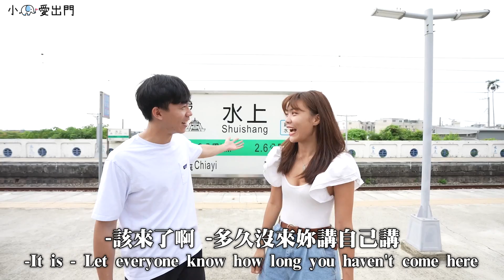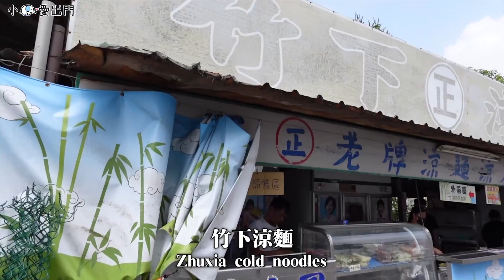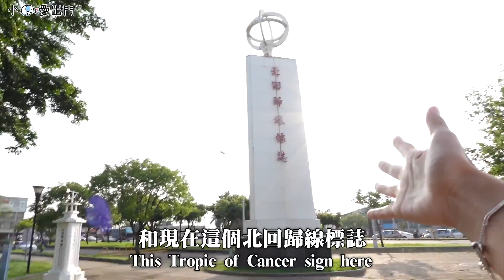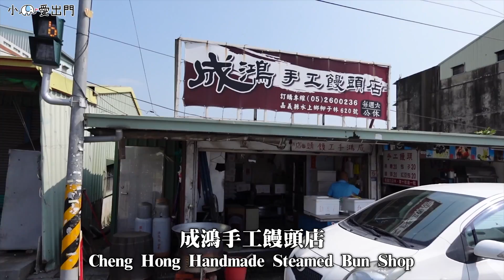吃爆水上｜嘉義辣媳婦回歸！被關東煮耽誤的蚵仔煎？神奇中式大亨堡 現宰鮮魚湯！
🌟 旅行Follow

各位嘉義媳婦回歸了啦！
複合後第一次回到老謝的嘉義～
這次也是聽到很多住在水上的邦邦粉呼喊聲
所以我們要來好好吃爆 水上美食 嘍！！
這是我們也是帶了很多生財工具出場
很多人問我用什麼相機？ 除了這次介紹的ZV1ii 我最常用的就是 A74 跟 ZVE1
基本上就是拍食物製作與近拍時的必需機！
歡迎大家跟我一起討論怎麼拍更讚哈哈哈

🌟感謝本集@sonytaiwan  爸爸
讓你 創作再進階 SonyZV1ii Vlog 數位相機

嘉義縣水上鄉中興路157號

嘉義縣水上鄉中華路9號

嘉義縣水上鄉中正路100號

嘉義縣水上鄉市政街7號

嘉義縣水上鄉21-25

嘉義縣水上鄉中正路149號

嘉義縣水上鄉柳子林620號

嘉義縣水上鄉240巷10號

嘉義縣水上鄉嘉朴公路159號

🌟 攝影設備
相機：Sony A7III，Sony ZV-E10，DJI OSMO POCKET2，Gopro 10
鏡頭：Sony EF 24-105mm F4G
麥克風：RODE wireless go2, RODE VideoMic NTG
空拍機：DJI Air2s